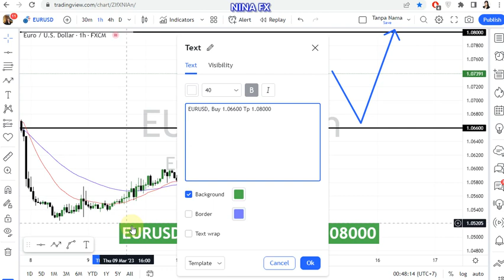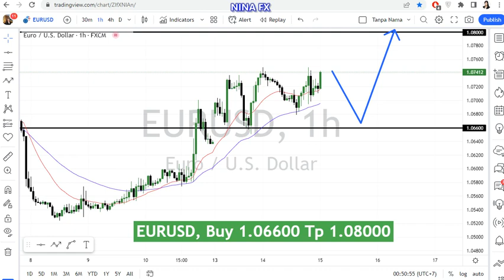EUR USD Daily Analysis for March 15, 2023 by Nina Fx